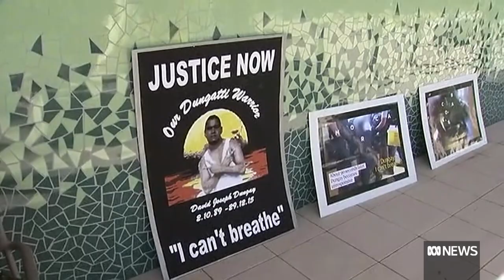Mother of Indigenous man who died in custody takes fight for justice to United Nations | ABC News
The family of Dunghutti man David Dungay Jr wants the UN to pressure Australian authorities to address the issue of Indigenous deaths in custody.

It has been almost six years since Dunghutti man David Dungay Jr died at Sydney's Long Bay jail, but no-one has ever been charged over his death and his family feels justice has not been delivered.

Ms Dungay said she wanted the UN to know about her son's death and the broader issue of Indigenous deaths in custody.